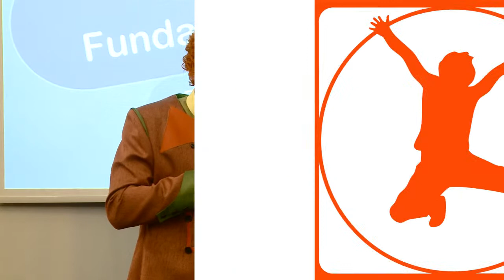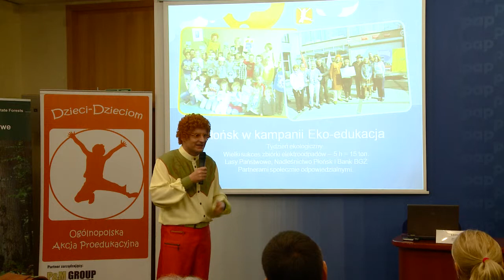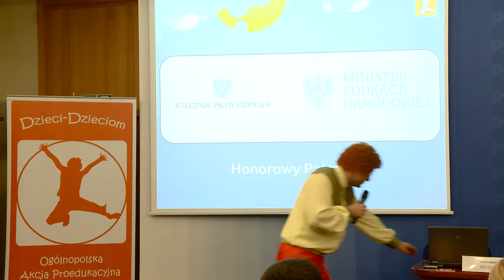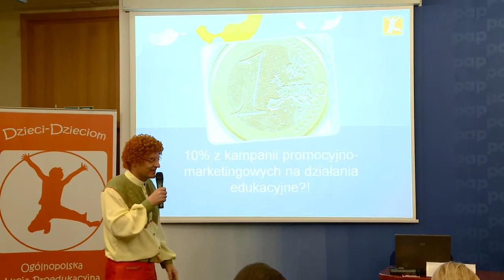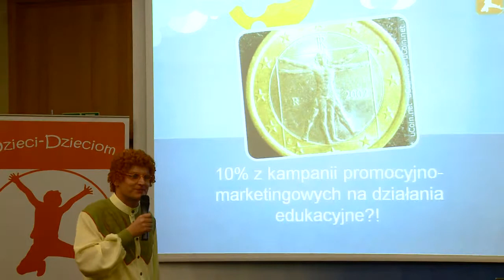Dzieci Dzieciom - konferencja - PAP - Warszawa - Leonardo, Ola Kostka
Konferencja prasowa Dzieci dzieciom
Prowadzi Ola Kostka i Leonardo.